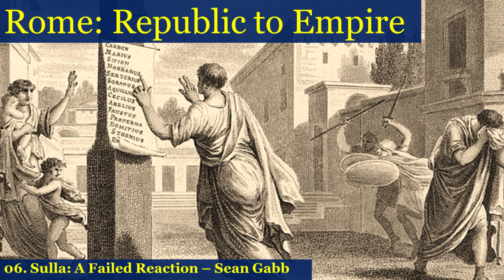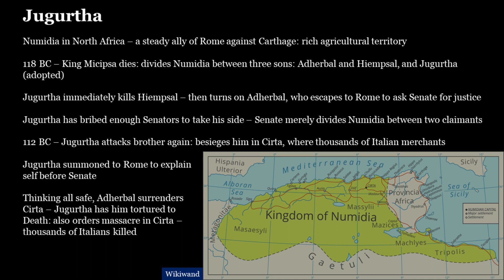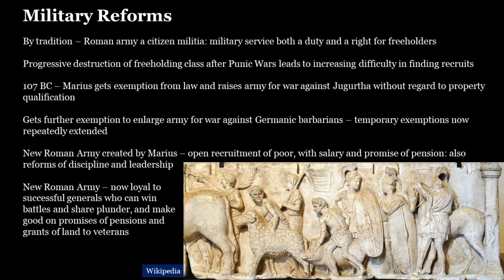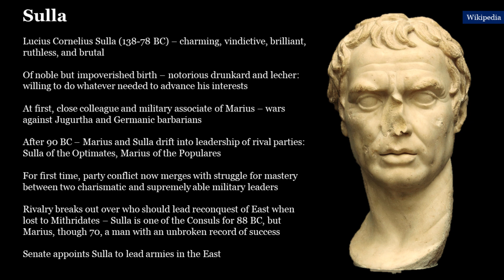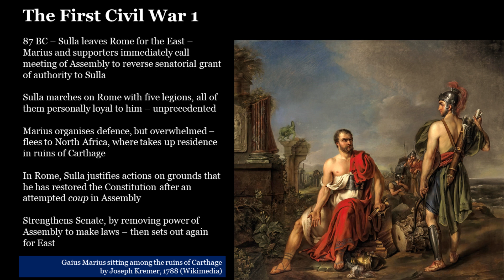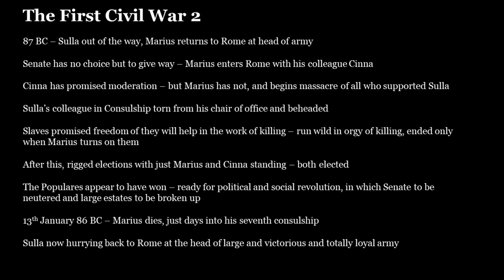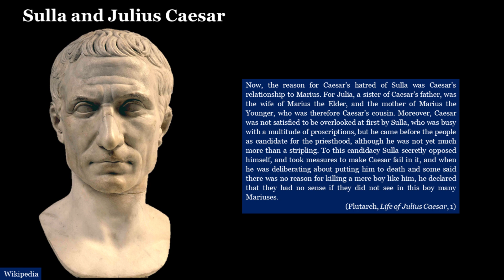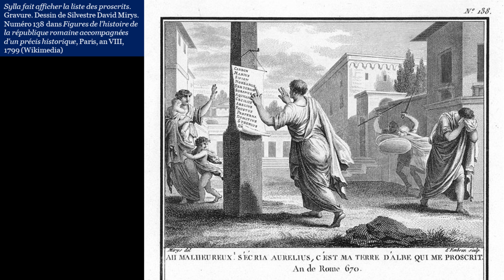Roman Republic to Empire 06 Sulla A Failed Reaction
Here is the sixth lecture, which discusses the first civil war in Roman history, and the emergence of Sulla as absolute dictator, and his attempt to rebalance the Constitution by murdering all his political opponents.

In this series, Sean Gabb will explain how the Roman Constitution was transformed, in just over a century, from an oligarchical republic with strong elements of democracy to a divine right military dictatorship.